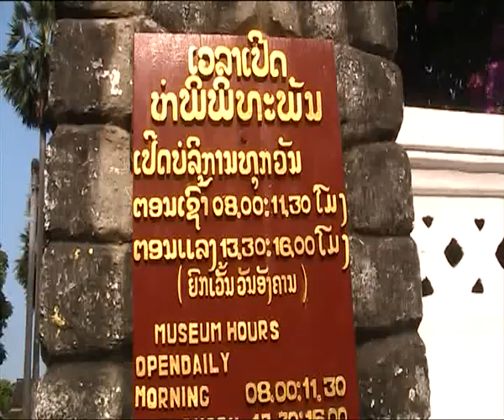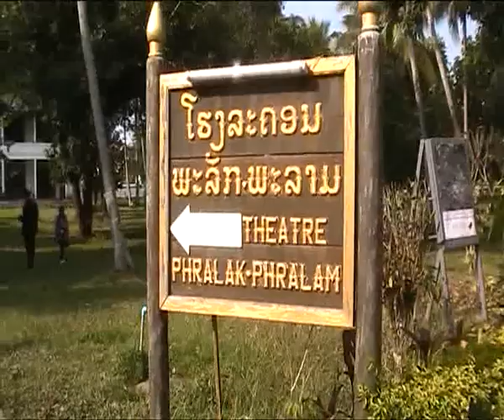พิพิธภัณฑ์แห่งชาติหลวงพระบาง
ยินดีต้อนรับเข้าสู่ ทัวร์หลวงพระบาง ทัวร์ลาว ทัวร์lao ทัวร์ดีดีราคาถูก ช่วงนี้เปิดจองแล้ว
โทรจอง
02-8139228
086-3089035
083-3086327